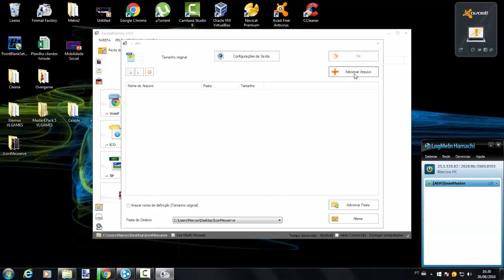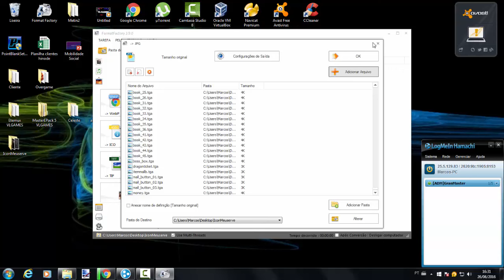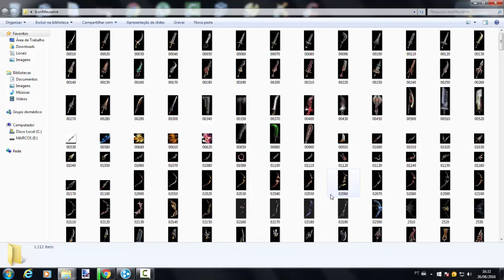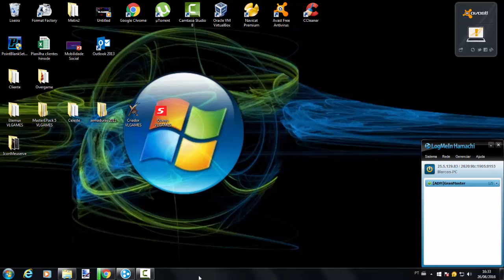Como Ver os itens que tem dentro de um servidor de metin2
VL GAMES